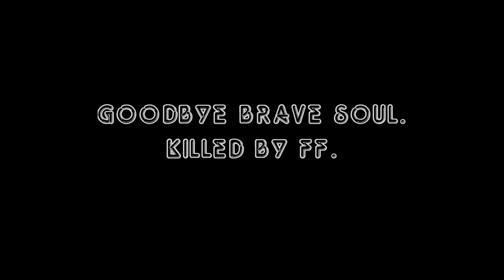CoD WaW - Judged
Even on shoddy linear SP campaigns there is fun to be had.
Finding the ridiculous, that is the key.

Otherwise it's mostly boring.